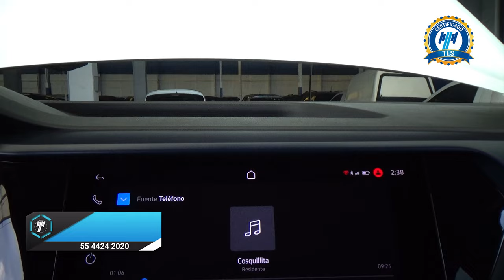Volkswagen / Taos / 2023 - 29930